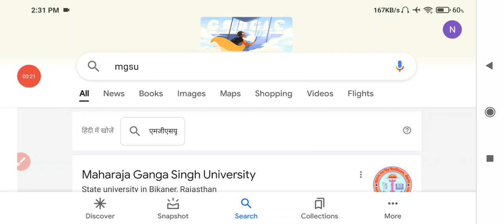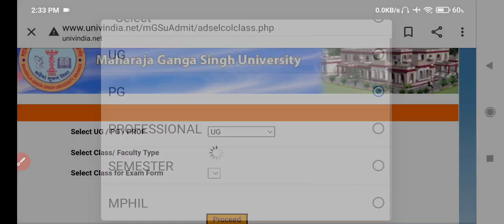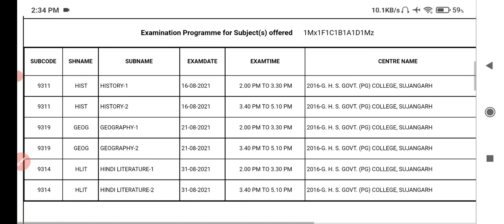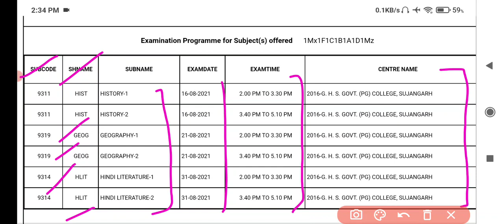Mgsu Exam UG Final Year Admit Card 2021 जारी हुआ | Mgsu Main Exam Admit Card 2021 Download कैसे करें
Bikaner University Exam 2021 UG Final Admit Card Jari huaa
Mgsu Admit Card 2021 Big Update today
Mgsu Main Exam Admit Card 2021 Download Kaise Kre
Mgsu Exam UG Admit Card